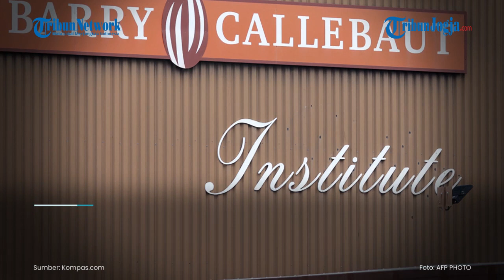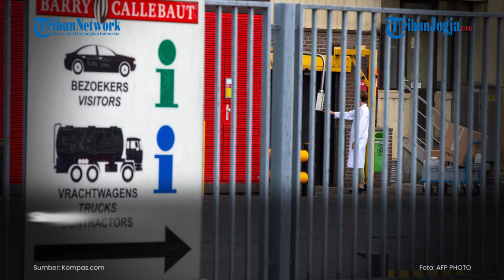Ada Bakteri Salmonella di Pabrik Cokelat Terbesar Dunia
Kredit:
AFP PHOTO

Bakteri Salmonella ditemukan di pabrik cokelat terbesar di dunia, yang dijalankan oleh perusahaan besar Swiss yaitu Barry

Callebaut di kota Wieze, Belgia, Kamis (30/6/2022).

Juru bicara perusahaan mengatakan kepada AFP, produksi kini dihentikan di pabrik yang memproduksi cokelat cair dalam grosir

untuk 73 klien tersebut.

Sumber: Kompas.com

Editor naskah: agung ismiyanto
(yog)